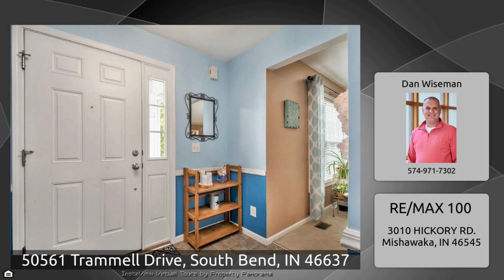50561 Trammell Drive, South Bend, IN 46637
Home For Sale in South Bend
50561 Trammell Drive

This charming 4 bedroom, 2.5 bathroom 2-story in Carrington Place East offers comfort in every corner. Upon entry, you are greeted by a spacious living area with gas log fireplace that is perfect for relaxation or entertaining guests. The adjacent dining room flows into the kitchen that has a breakfast bar and a nice pantry. Upstairs, the primary bedroom boasts tranquility with its generous size and en-suite bathroom with double sinks along with 3 more good-sized bedrooms, a full bathroom and a conveniently located laundry area. The large rec room in the basement provides another peaceful area and includes storage areas. The backyard is fenced in with a cozy firepit. With its inviting atmosphere and functional layout, this home is ready to welcome its next fortunate owners into a lifestyle of comfort and convenience.